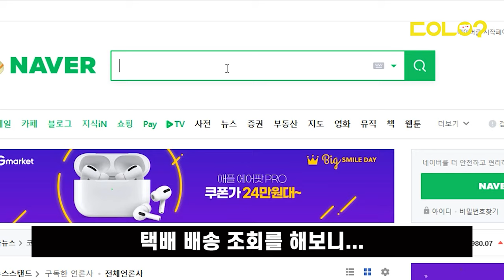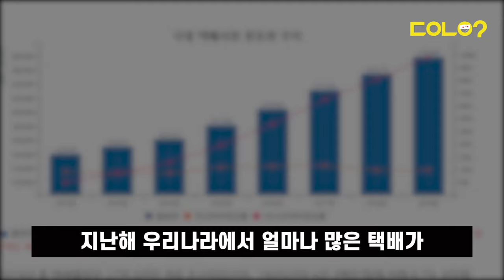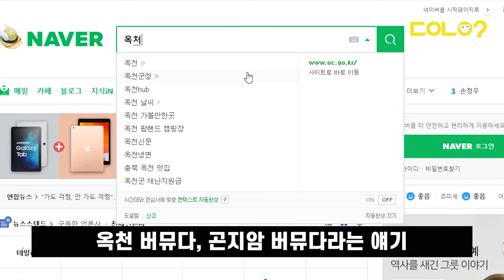[두유노우] 택배의 무덤, '옥천 버뮤다'를 아십니까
🥰만약 네가 오후 네 시에 온다면, 나는 세 시부터 행복해지기 시작할 거야🥰

듣기만 해도 벌써부터 설레는 이 말. 프랑스 작가 생텍쥐페리의 '어린왕자'에 나오는 글귀죠.

사랑하는 사람과의 약속 뿐만 아니라 우리는 '택배'를 기다리면서도 이런 설렘을 느끼고는 합니다.

그런데 설레는 마음에 택배 배송조회를 눌러보면 좌절과 분노를 느끼게 만드는 마법의 이름도 있는데요. 바로 '옥천 허브'입니다.

택배의 무덤이라고도 불리는 옥천 허브. 사람들은 옥천에 가면 택배가 돌아오지 않는다고 해서 '옥천 버뮤다'라고 부르기도 하는데요.

심지어 서울에서 서울로 보낸 택배가 옥천을 들러 배송되는 경우도 흔하잖아요. 도대체 내 택배는 왜 전국을 삥 돌아서 배송되는 걸까요?

두유노우가 알아봤습니다. 자세한 내용은 영상을 통해 확인해보세요!

취재/구성/제작 = 정호진 기자